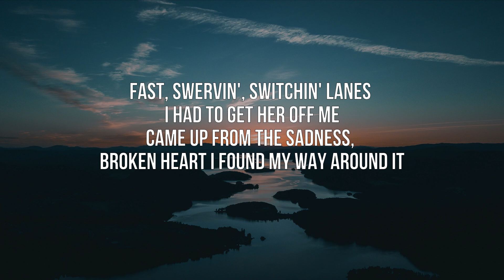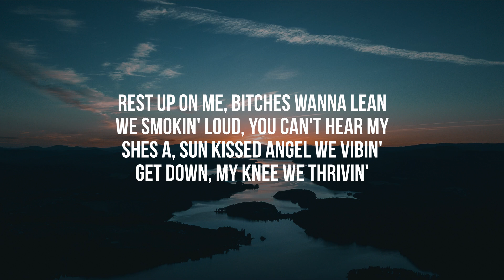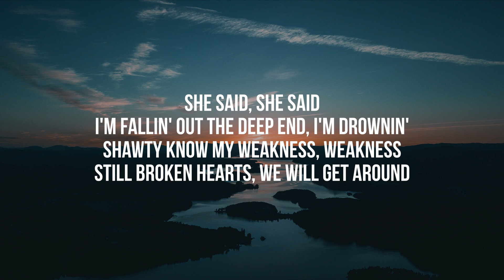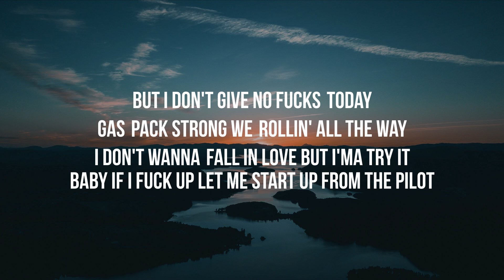Lxst - Sun Kissed (Lyrics)